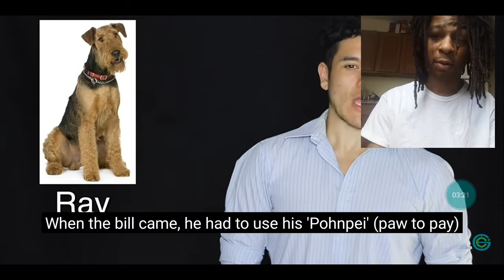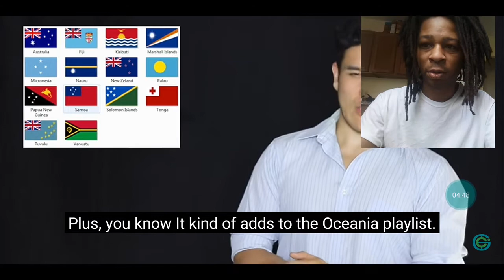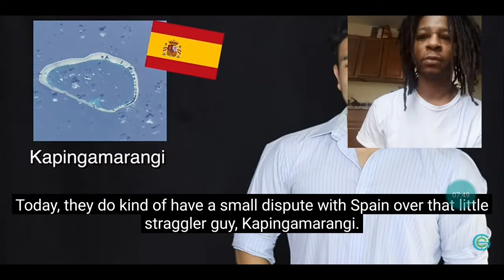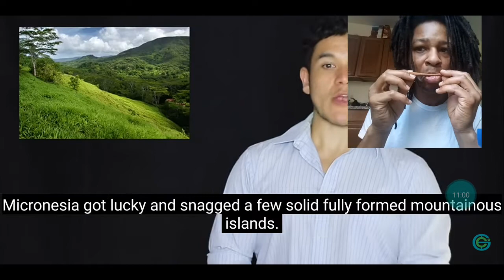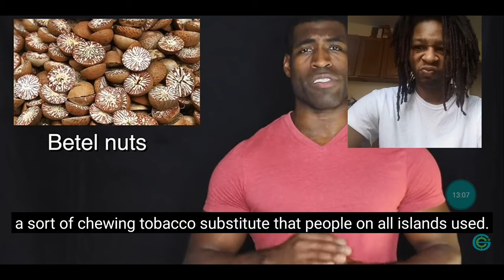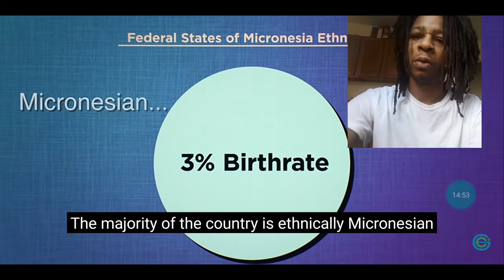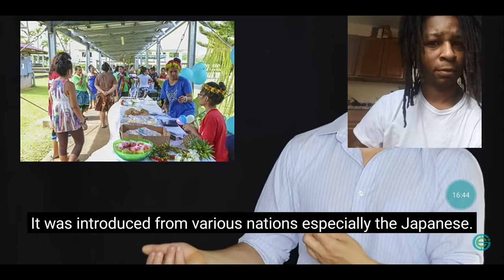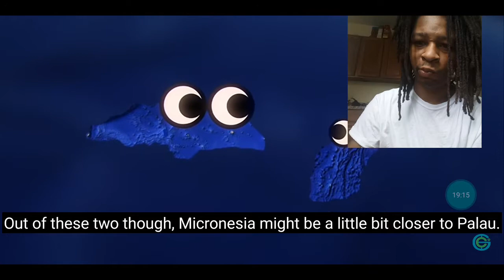GEOGRAPHY NOW "FEDERATED STATES OF MICRONESIA" OCEANICA REACTION